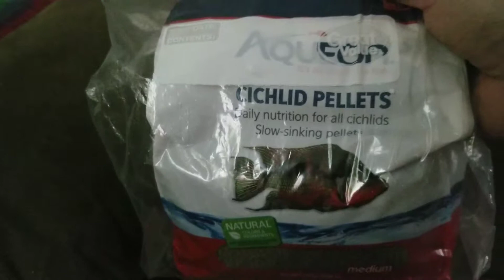Releasing the Dinosaur Bichir into the African cichlid tank!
I kept the Dinosaur Bichir in an acclimation bucket overnight and released him this afternoon.  He's still a baby as he's only about 2 inches long and can reach 18" when fully grown. I'm hoping he does well with my other fish! 🤞🏿 Anyway, check back to see future videos of the tank, its progression and to see more of the strange fish called a Dinosaur Bichir. He hid right away on this video as he needs to explore the tank and figure out his place on the hierarchy or become fish food!  Constructive comments and questions are appreciated! THANKS!